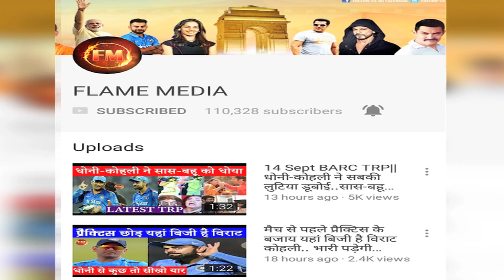रांची टी-20 जीतकर टीम इंडिया ने बनाए ये 4 बड़े रिकॉर्ड.. अगले मैच में रचेंगे इतिहास